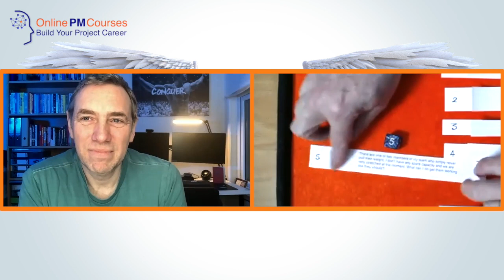Agony Angels: Team Members Not Pulling their Weight - with Stuart Taylor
Do you have team members who aren't pulling their weight? That's the question Stuart Taylor and I tackle, as we don the wings of two Agony Angels.

Welcome to my guest, Stuart Taylor. At the start of the session, we pick a random question from my community about Project Management. We discuss it, and end up with some practical suggestions.

The full question is:
‘There are one or two members of my team who simply never pull their weight. I don’t have any spare capacity and we are very stretched at the moment. What can I do get them working like they should?’

= = More about Stuart Taylor = =
Stuart Taylor is a project professional with experience in project delivery, PMO, and assurance across multiple sectors including finance, retail, government, and the NHS.  On his InfluentialPMO YouTube channel, he gives advice to PM professionals and newcomers about how to avoid the self-sabotaging behaviors that prevent projects from being successful.

00:00 - Stuart Taylor - The Influential PMO
00:22 - A question from Mike’s community
00:58 - The question: People not pulling their weight
01:44 - First thoughts on people who are not working at full capacity
02:37 - Some people aren’t as motivated as you are
03:20 - Reasons for lack of motivation
04:02 - Two people: two different issues
05:21 - Three types of poor professional performance
07:53 - Motivation Scenario 1: The job is too easy
10:38 - Motivation Scenario 2: I’m out of my depth
12:25 - How does Stuart Taylor see the role of coaching or mentoring?
16:44 - Mike’s Summary: 5 Tips
17:41 - One more thing… The Law of Reciprocity
18:40 - Get in touch with Stuart Taylor